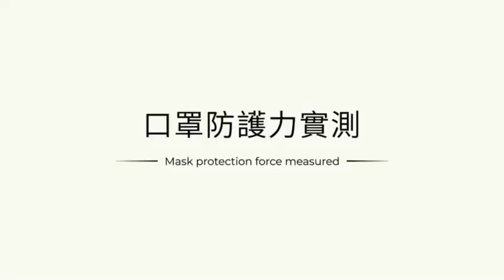台灣製造｜Beauty 小舖 3D 立體 3 層口罩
了解更多